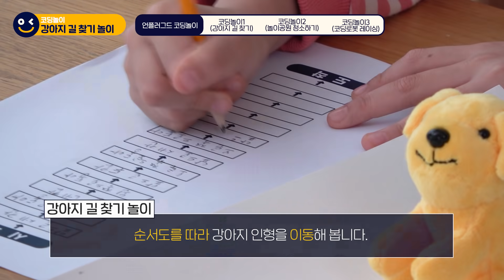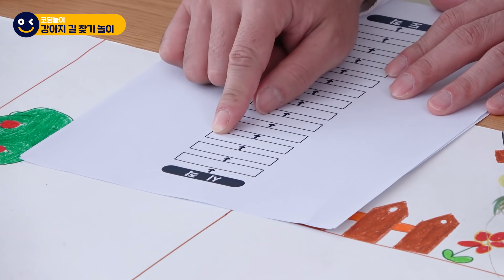야, 너두 할 수 있어 | 명령어 | 알고리즘 | 순서도 | 미세먼지 | YouTubeTV | Winter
헬로, 타이니 엄빠들!
우리 아이들에게 앞으로 코딩이 중요하다고들 하는데,
너무 어렵고 멀게만 느껴지셨다구요? 🤔
안녕타이니 놀이MC 윤형빈 님이 집에서 인형이나 장난감으로
쉽고 재미있게 코딩을 접할 수 있는 놀이 방법을 소개해드려요!
한가지 더 ! 혹시 집에 코딩로봇이 있다면, +__+
아이들이 더욱 다양한 코딩 놀이를 체험해볼 수 있어요💕
(준비물 :전지, 그림도구, 인형, 퍼니콘 또는 폼폼이)

🚩오늘의 놀이
00:00 오프닝
00:36 언플러그드 순서도 코딩 놀이
02:10 코딩으로 강아지 길 찾기 놀이
03:23 코딩으로 놀이공원 청소하기
04:20 코딩으로 레이싱 놀이
05:12 엔딩

🚩즐거운 놀이를 직접 경험하는 타이니 키즈파크

🚩YouTube 댓글 필터 및 안녕타이니 채널운영정책에 따라,
욕설, 혐오, 비방 등의 부적절한 댓글은 별도의 공지 없이 삭제 혹은 블라인드 처리 될 수 있습니다.